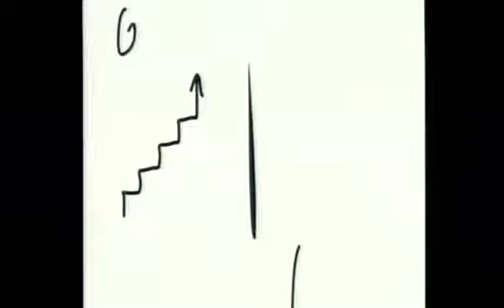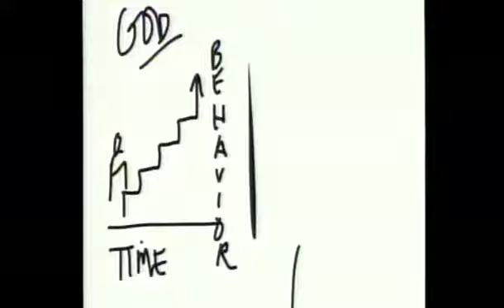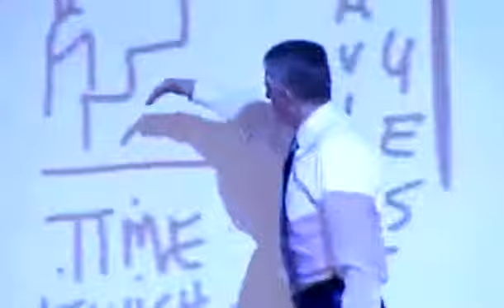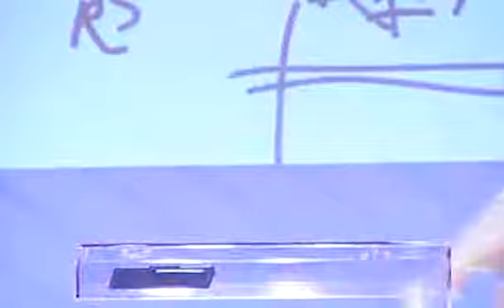10352 // Greater Grace Church